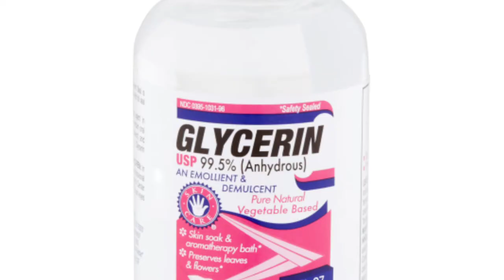HOMEMADE POMEGRANATE CREAM FOR FACE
Hi This Is Anana & You Are Watching Anana Creations, In This Video You Can Learn How To Make Homemade Pomegranate Face Cream In Very Easy Steps